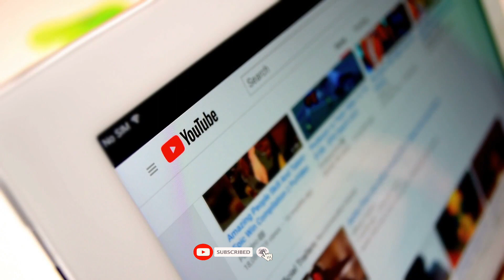Top 10 Strongest Animals in The World 2023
Have you ever wondered which animals are the strongest on the planet? Look no further! In this video, we've compiled a list of the Top 10 Strongest Animals In the World. From massive land beasts to powerful marine creatures, you'll be amazed by the incredible strength and abilities of these animals.
So sit back and enjoy this incredible showcase of the Top 10 Strongest Animals In the World 2023, and prepare to be wowed by the raw power of these magnificent creatures.